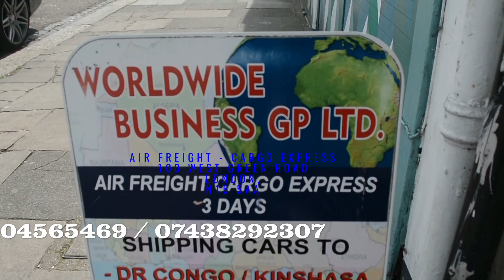WORLDWIDE BUSINESS GP LTD PUBLICITE